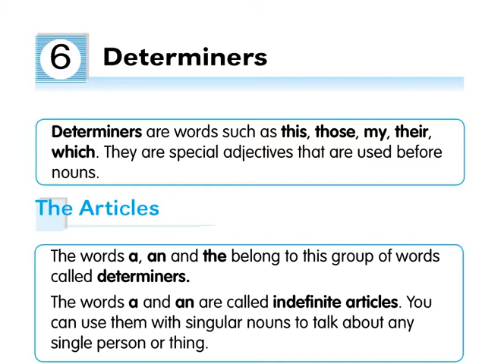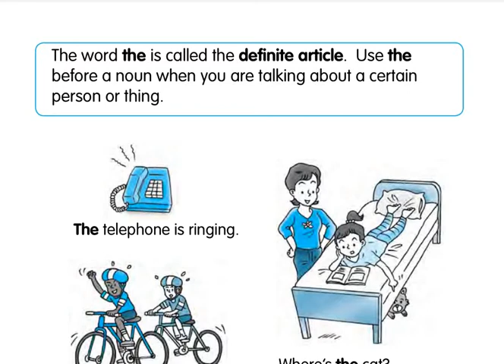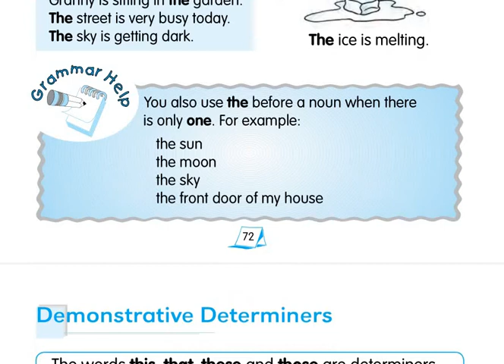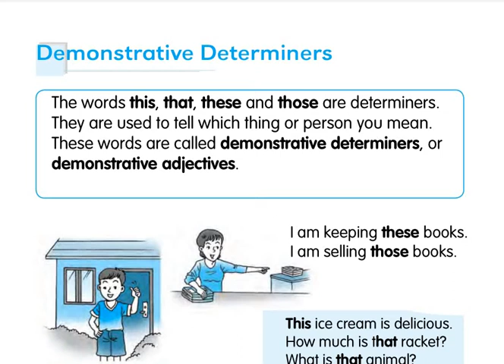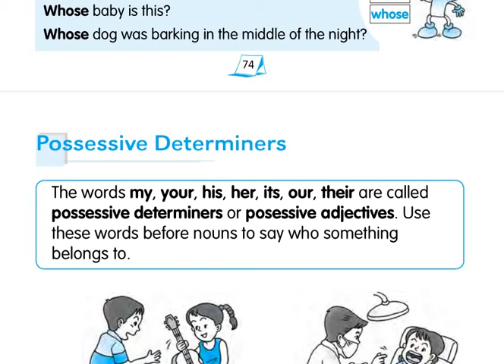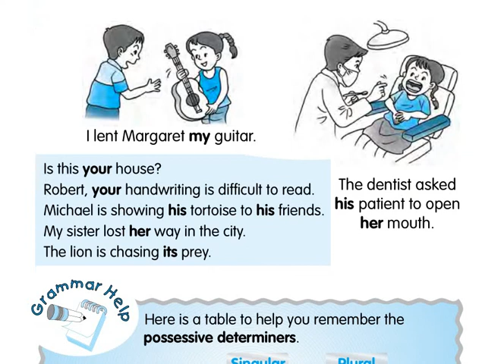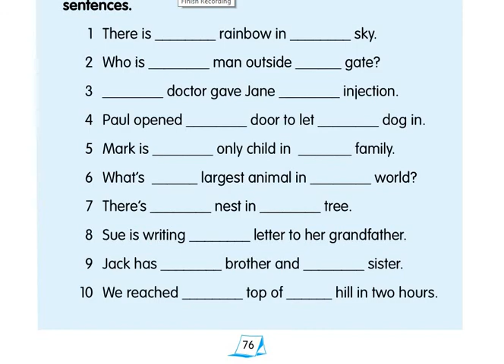Lecture 07 Determiners || Special Adjectives || Articles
Skype: tayyab.yaqub1